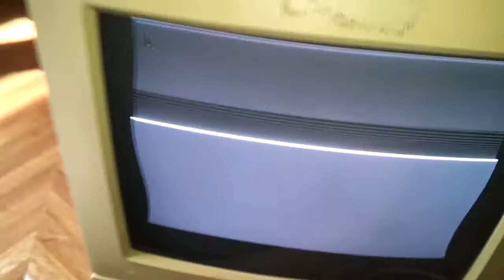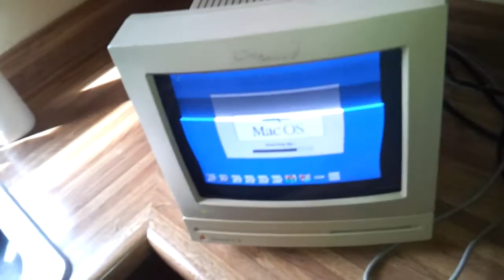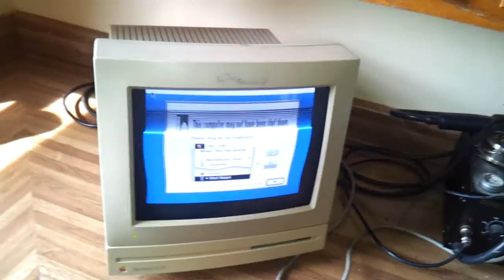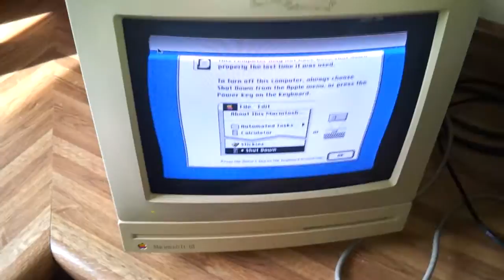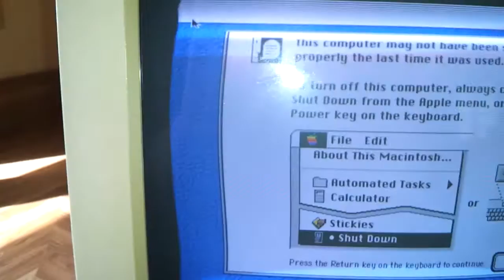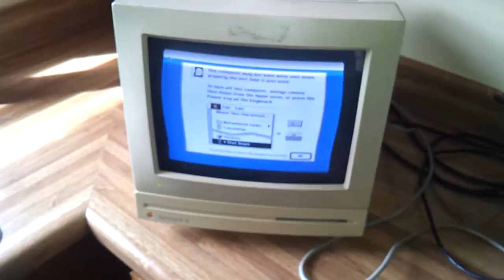Macintosh LC RGB M1296 monitor fault diagnosing.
Here I take a quick overview look on a monitor that I got for my LC. Unfortunately its high hours, and it has faults! But hey that makes for great repair videos, right?